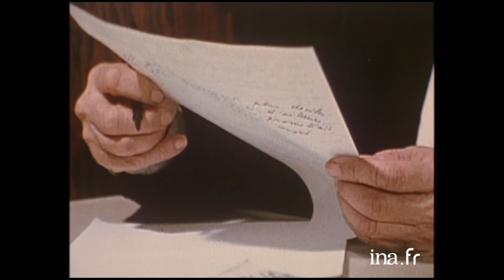Nathalie Sarraute "Le texte est toujours entre la vie et la mort" | Archive INA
Fenêtre sur | A2 | 05/03/1976
Viviane Forrester s'entretient avec l'écrivaine Nathalie Sarraute chez elle sur sa méthode de travail, sur son métier et son dernier ouvrage à paraître "La vie et la mort". Pour commencer, Nathalie Sarraute explique qu'elle n'écrit jamais chez elle mais toujours au café où elle peut se concentrer plus facilement. C'est aussi pour faire taire la culpabilité de l'écrivain à être chez soi alors que les autres partent travailler au bureau. Elle évoque ensuite longuement le dernier livre qu'elle est en train d'écrire et qu'elle a intitulé "Disent les imbéciles".